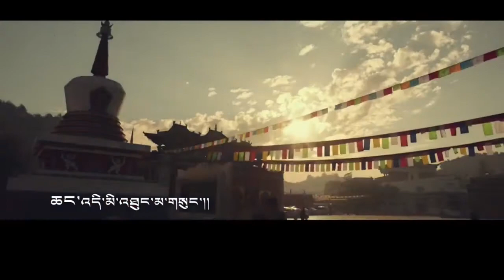Tibetan song 2018 ཆང་གཞས། by Rangjang Dorjee